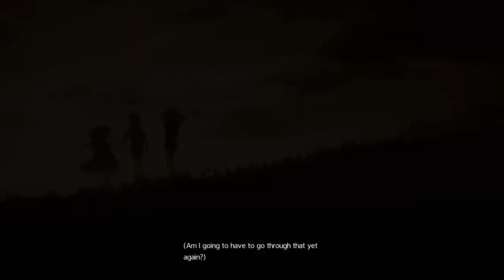SWORD ART ONLINE Alicization Lycoris Kirito & Eugeo saves their junior from bad noble😲